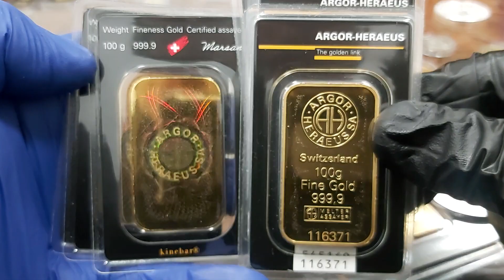SKUP monet Wałbrzych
Sklep w Wałbrzychu | Złoto inwestycyjne | Mennica Wałbrzych
Mecenasem i dziedzicem kopalni złota Rosenbergów jest firma Rosenberg i spadkobiercy. Zaświadczenie wydane przez Narodowy Bank Polski ( wykaz NBP ). Firma zapewnia tym samym 100 % bezpieczeństwo ( licencja nr 17671/2020 ). Zaświadczenia i pozwolenia : Przeciwdziałanie Praniu Pieniędzy nr. 001/05/2020/PP – PDF ; Kasjer Walutowo Złotowy o nr. 005/05/2020/KAS – PDF ( do wglądu w siedzibie firmy ). Mennica Wałbrzych. | { Czy Oraz  Ponieważ. Dlatego. Już. Od razu. Kup.Iż. Teraz. | SKUP monet Wałbrzych

Mennica WAŁBRZYCH * sklep Mennicy w Polsce
Mennica Wałbrzych

Ul. 1 Maja 64 ; Wałbrzych 58-300

e-mail.: walbrzych[@]mennica-rosenberg.pl
Sczegółowe Informacje : Biuro Centrali Mennica Rosenberg sp. z o.o.  KRS 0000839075 znajduje się biurowcu Wytwórni Filmów Dokumentalnych i Fabularnych. Odbiór Zamówień po uprzednim ustaleniu szczegółów. | SKUP monet Wałbrzych

Poniedziałek: 10:00 – 17:00
Wtorek: 10:00 – 17:00
Środa: 10:00 – 17:00
Czwartek: 10:00 – 17:00
Piątek: 10:00 – 17:00
Sobota: Nieczynne
Niedziela: Nieczynne

Mennica Wałbrzych prowadzi bezpośredni i hurtowy zakup kruszców wprost od producentów.  Dostęp on-line pozwala na sprzedaż w cenach konkurencyjnych. Ceny giełowe są zbliżone do aktualnej ceny metali szlachetnych na giełdzie i do CENA rodu w przypadku tego metalu. Dlatego też zachęcamy do porównania cen oraz dostępności produktów z giełdą metali. SKLEP daje Tobie również monitorowanie cen złota, srebra i pozostałych metali, które sprzedajemy na naszej stronie. [ rod | pallad | platyna | miedź ].  | { Czy Oraz  Ponieważ. Dlatego. Już. Od razu. Kup.Iż. Teraz. | SKUP monet Wałbrzych

Ponadto ROSENBERG oferuje nabywcom duże ilości i duże możliwości zakupu w cenach hurtowych produktów w Polsce. Rzeczoznawcy i eksperci z przyjemnością pomogą każdemu klientowi który tego potrzebuje. Zapraszamy do inwestycji w metale szlachetne. Nasza doskonała i szybka obsługa jest kluczem sukcesu Mennicy ZŁOTA w Wałbrzychu a co za tym idzie na terenie kraju. { Czy Oraz  Ponieważ. Dlatego. Już. Od razu. Kup.Iż. Teraz. | SKUP monet Wałbrzych

Co możesz kupić w Wałbrzychu ?
W naszej sklepie posiadamy : monety złote, srebro, platynowe oraz palladowe pochodzące ze wszystkich kontynentów świata. Jednocześnie sprawdzisz bezpośrednio CENA złota i Aktualny kurs platyny on-line ( aktualizacja kursów co minutę ) . Szeroka Gama produktów inwestycyjnych tak aby każdy klient mógł odnaleźć produkt spełniający jego potrzeby. Kupisz w MENNICA WAŁBRZYCH również sztabki ze złota, srebra, platyny i pallad. Wybierając odpowiedni rozmiar i wagę w przedziale od 1 grama do 40500 gramów tj. do 12 kilogramów. Posiadamy unikalny w skali Europy ROD i produkty inwestycyjne z tego metalu. | { Czy Oraz  Ponieważ. Dlatego. Już. Od razu. Kup.Iż. Teraz. | SKUP monet Wałbrzych